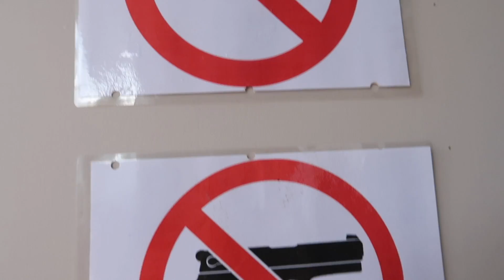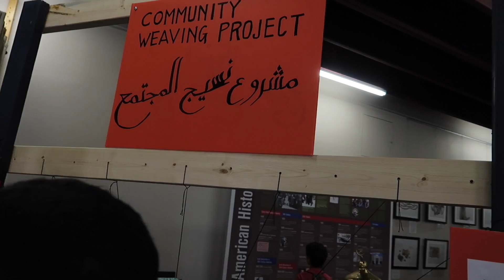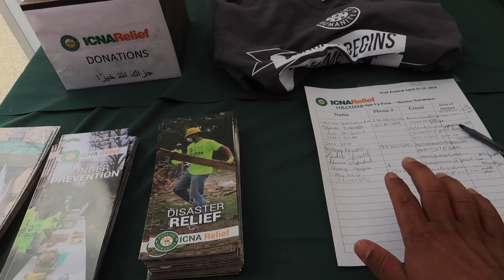فلوق ١٤| تجمع عربي أمريكي 🎈🎁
السلام عليكم ورحمة الله ، حضرت العرب فيستفل في اتلانتا و هو من اكبر الفعاليات اللي تقام في المدينه سنوياً ، متابعه ممتعه للجميع .

instgram : aliasheq

نتشرف بمتابعتكم ...